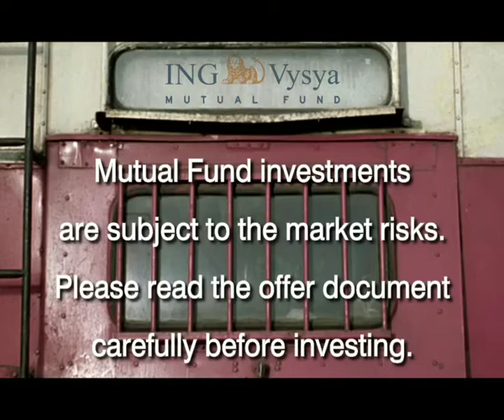'Jai Maharashtra' - ING Vysya Lion Fund.mp4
Agency: ING Vysa Mutual Funds, Agency: Everest, Production House: Jigsaw, Director: Milind Dhaimade, DOP: Vishal Sinha, Music: Amartya Rahut (Bobo), Editor: Shweta Venkat